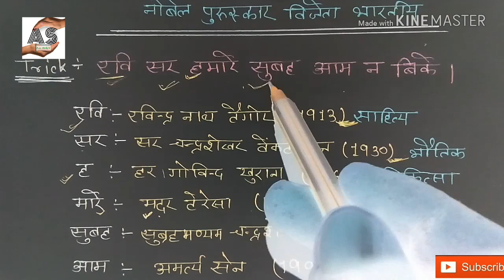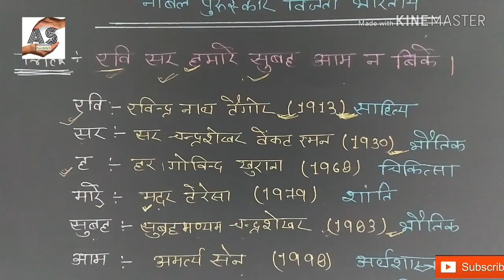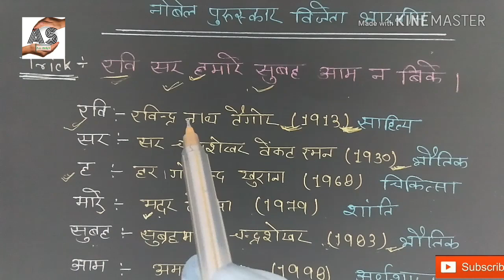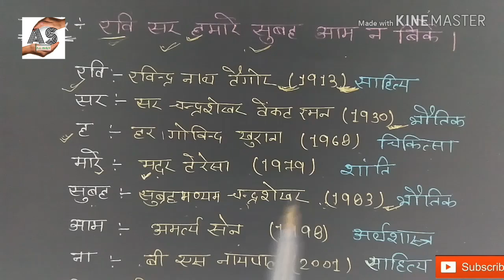नोबेल पुरस्कार विजेता भारतीय Nobel Prize winners Indian UPP, BANK, RRB, FCI, SSC,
I am Brijesh Yadav
Study for UPP, SSC, RRB,UPTET, Bank, UP SI
and many type exam.